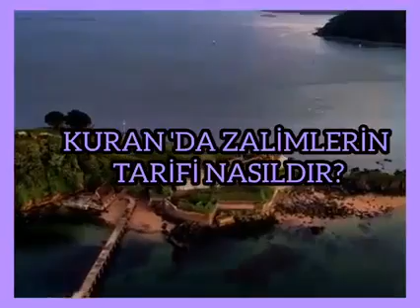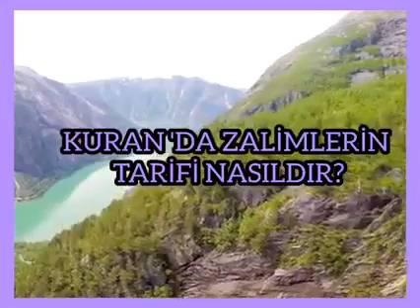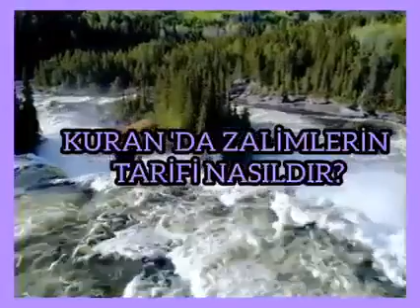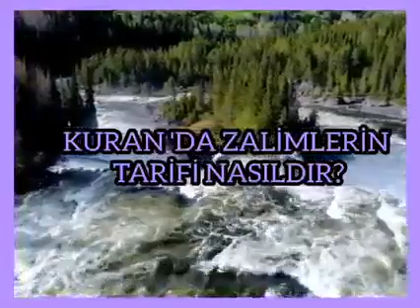KUR'AN'DAN CEVAPLAR : Kuran'da Zalimler Nasıl Tarif Ediyor